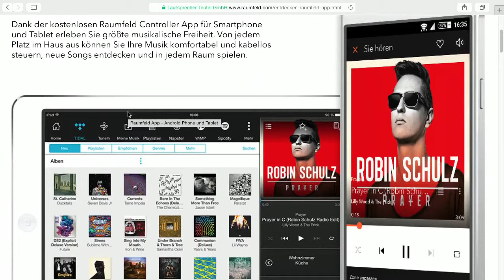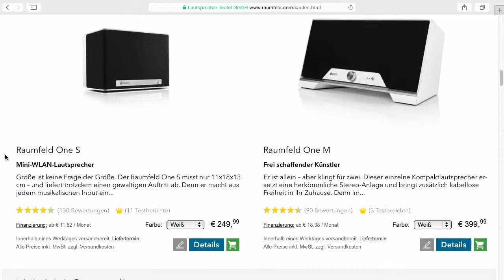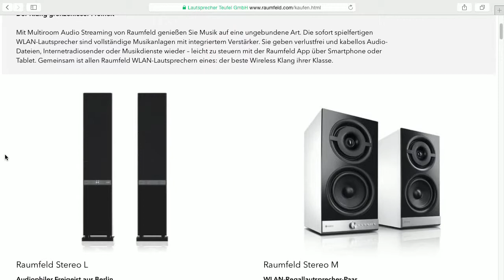Teufel Raumfeld - Bits und so #435